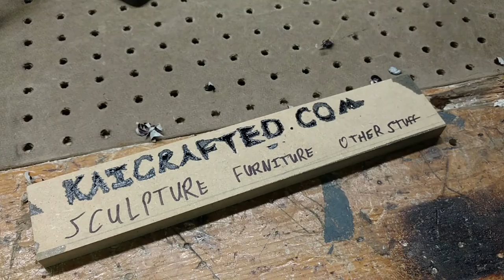Quick Hinge Mortising Jig for the Router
Using MDF scraps to make a quick and easy to use router jig for hinge mortises.

KaiCrafted.com
F!book: KaiCrafted